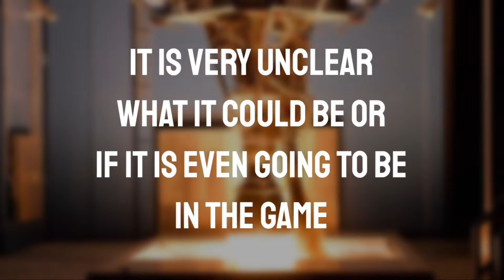USA Texture Pack Leaked in Spaceflight Simulator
Thanks to all my awesome members!!

𝙀𝙇𝙊𝙉 𝙈𝙐𝙎𝙆

𝙎𝙋𝘼𝘾𝙀 𝙀𝘼𝙂𝙇𝙀

𝘼𝙎𝙏𝙍𝙊𝙉𝘼𝙐𝙏